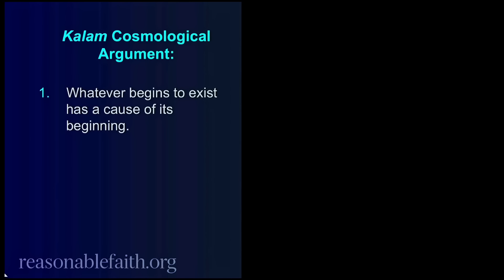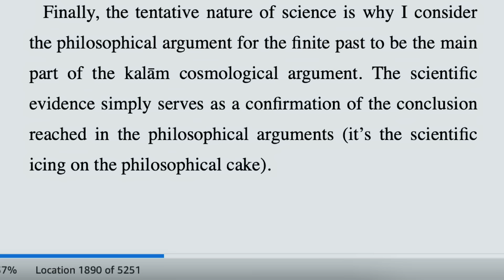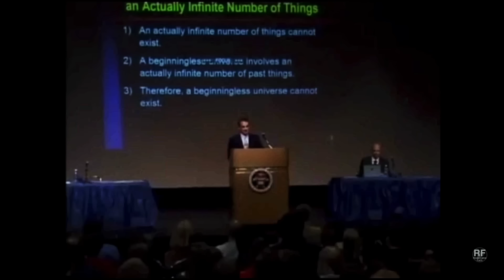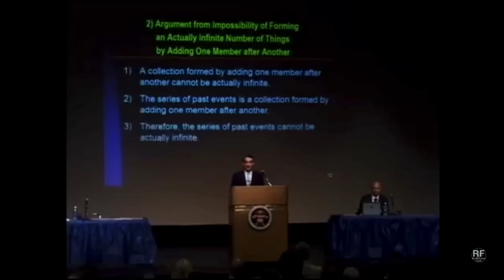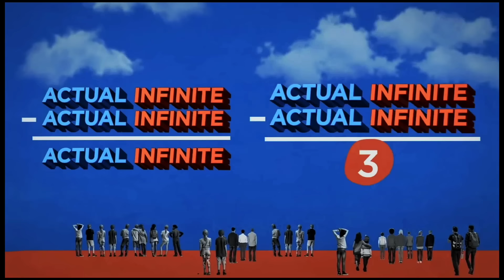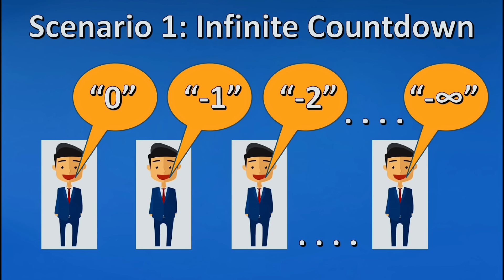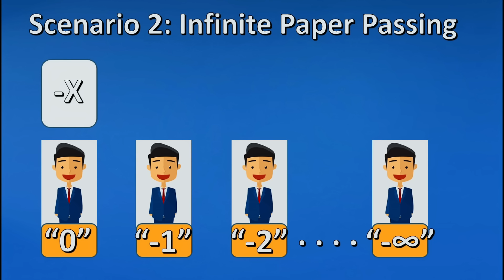Fixing William Lane Craig's Biggest Mistake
In this episode Trent reveals a weakness in William Lane Craig’s most famous argument for God’s existence and how to fix the argument to help provide a compelling case for an “uncaused cause” of the universe.

00:00 Intro
03:01 Defense with Scientific Evidence
05:32 Impossibility of Infinite Things
10:25 Craig's "Kalam"-ity
13:49 Problems with Infinite Past
18:40 Avoiding the Symmetry Objection
22:03 Infinite Causal Chains
26:21 Modified Kalam
27:45 Conclusion